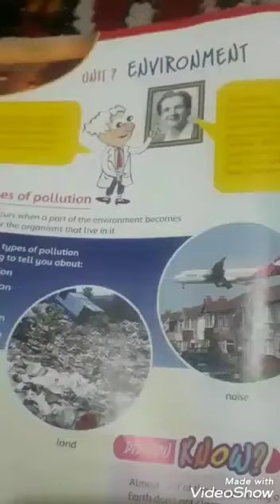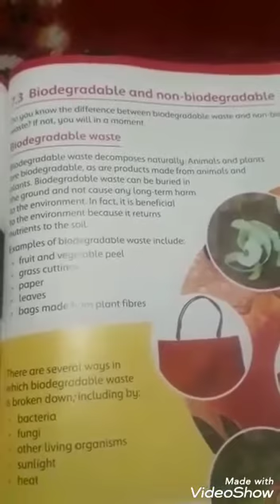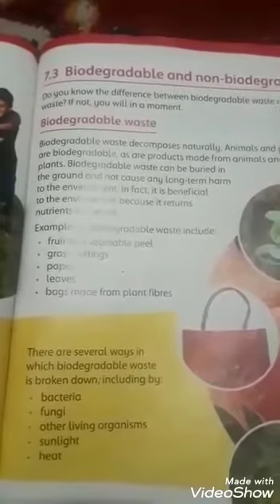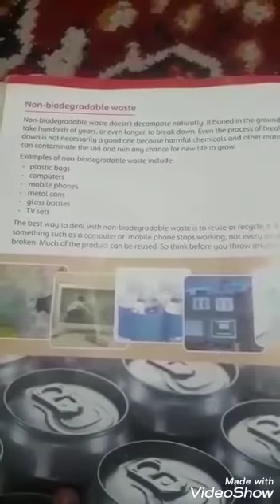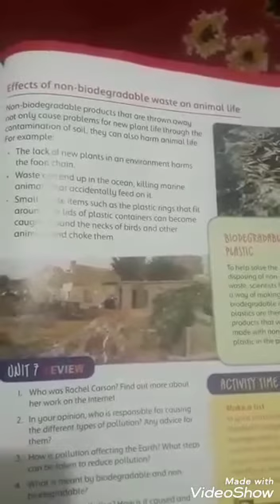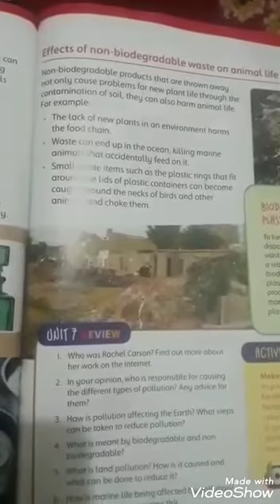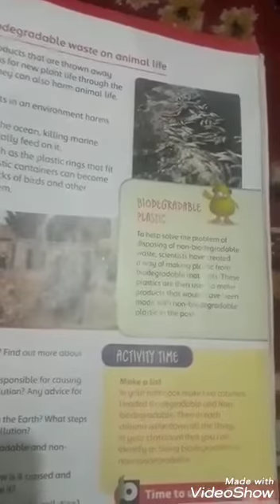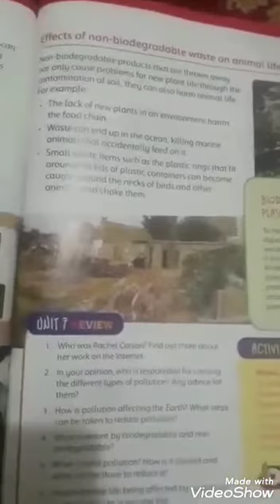Grade 5 Science (lec#6,step#3) 184